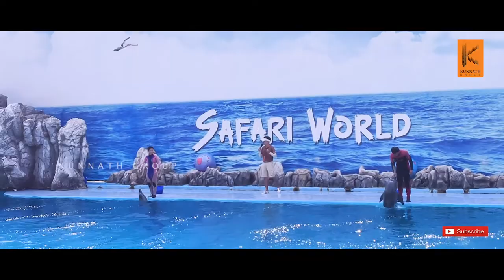Amazing Dolphins Show_Bangkok Safari World | Dolphin Show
Bangkok Trip Safari Park Dolphin Show.

Kunnath Home Related Search Queries:
Construction,
home desing,
house desing,
interior design,
olioboard,
designer wall paint,
bedroom designing,
home,
house designs,
homes designs,
false ceiling,
bed,
bed designs,
bedroom designs,
girls dresser,
kitchen,
kitchen design,
modular kitchen,
wardrobe design,
wall design,
ceiling design,
home design,
house design,
graphic design,
design
living,
furniture,
sofa,
table,
bed,
wardrobe,
chair,
dining table,
sofa set,
dressing table,
study table,
cupboards,
4 seater sofa,
designer bed,
garden,
bathroom,

kerala houses,
kerala house designs,
aluminium windows,
aluminium doors,
aluminium profile,
stainless steel,
steel railing,
designer railing,
railing,
4 seater sofa,
designer bed,
furniture stores,
couch,
mattress,
furniture stores near me,
futon,
sofa bed,
tv stand,
desk,
bunk beds,
coffee table,
ottoman,
bench,
king size bed,
bedroom,
living room,
bedroom furniture,
office chair,
bookshelf,
rocking chair,
dining chairs,
tables,
office furniture,
folding table,
dining table set,
corner sofa,
tv unit,
single bed,
recliner chair,
bedside tables,
side table,
recliner,
tv cabinet,
almirah,
dining room,
computer table,
folding chairs,
folding bed,
foam mattress,
kids beds,
furniture online,
computer chair,
pepperfry furniture,
stools,
sleepwell mattress,
office table,
ergonomic chair,
recliner sofa,
furniture shop near me,
godrej almirah,
plastic chairs,
kitchen furniture,
tv table,
laptop table,
center table,
study table for kids,
easy chair,
dining set,
sofa set price,
wooden sofa,
kurlon mattress,
bunk beds for kids,
wooden furniture,
dressing table mirror,
foldable bed,
nilkamal chairs,
wooden table,
wooden bed,
folding dining table,
study chair,
wooden sofa set,
tea table,
3 seater sofa,
wooden chair,
farnichar,
sliding door wardrobe,
olx furniture,
diwan bed,
steel almirah,
chair price,
teapoy,
crockery unit,
double bed price,
wooden almirah,
furniture,
sofa,
table,
bed,
wardrobe,
chair,
dining table,
sofa set,
dressing table,
study table,
cupboards,
home furniture,
furnishings,
living room,
tv furniture,
easy chairs,
designer living rooms,
sofa sets prices,
designer sofa sets,
ring light price,
tube lights,
led light price,
decorative lights,
night lamp,
lights,
led,
chandelier,
ring light,
led lights,
lamp,
fairy lights,
ceiling lights,
led strip lights,
fluorescent,
wall lights,
solar lights,
table lamp,
led panel,
emergency light,
candle light,
hanging lights,
halogen light,
flood light,
spotlights,
wall lamp,
tube light,
chandelier light,
sky lanterns,
real estate,

restaurants,
restaurants near me,
movies,
mp3 juice,
fmovies,
tamilrockers,
isaimini,
mp4moviez,
bolly4u,
film,
tamilyogi,
new movies,
9xmovies,
sexy movie,
7starhd,
Jalshamoviez,
Songs,
new song 2019,
downloadhub,
jio rockers,
moviezwap,
bhojpuri film,
worldfree4u,
moviemad,
todaypk,
filmyhit,
klwap,
kuttymovies,
khatrimazafull,
new songs
afilmywap,
hindi film,
katmoviehd,
bollyshare,
extramovies,
saaho,
hindi movie,
tamilplay,
desiremovies,
sdmoviespoint,
skymovieshd in,
9kmovies,
Moviesflix,
Okhatrimaza,
Playtamil,
housefull 4,
from youtube to mp3,
avengers endgame,
aquaman,
harry potter,
Aladdin,
avengers,
keanu reeves,
john wick,
iron man,
the lion king,
tamilgun,
deadpool,
Godzilla,
Avatar,
captain America,
Annabelle,
Gomovies,
world4ufree,
x men,
netflix movies,
frozen 2,
the nun,
thor ragnarok,
jurassic world,
annabelle comes home,
interstellar,
jurassic park,
yesmovies,
get out,
fzmovies,
jumanji,
new cartoon movies,
inception,
avatar 2,
forrest gump,
minions,
tamilrockers 2018,
south movie,
cinema,
music,
mp3,
piano,
youtube mp3 converter,
mp3 downloader,
dj younger,
sunidhi chauhan dj,
dj,
2019 world cup,
live soccer,
icc world cup 2019,
cricket,
cricket score,
live cricket,
cricket icc,
icc world cup,
icc,
virat kohli,
rohit sharma,
cricket buzz,
indiavsnewzealand,